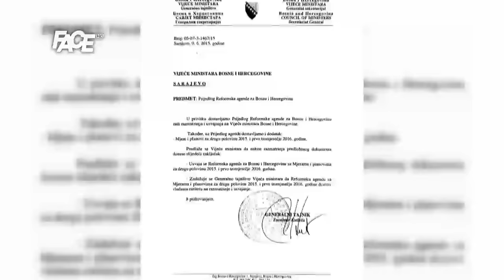Ako je vjerovati Zvizdiću svi rade punom parom na reformama